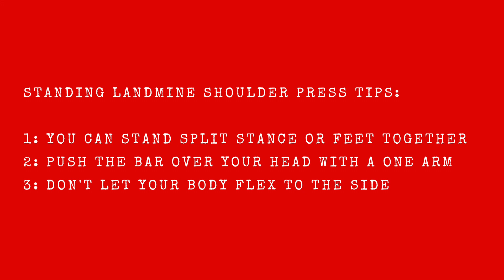Landmine Shoulder Press Standing